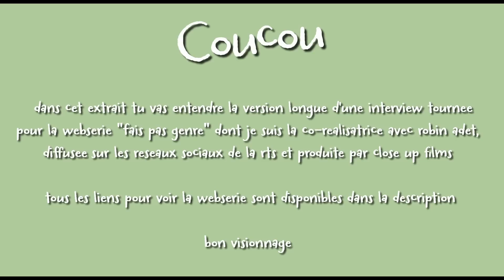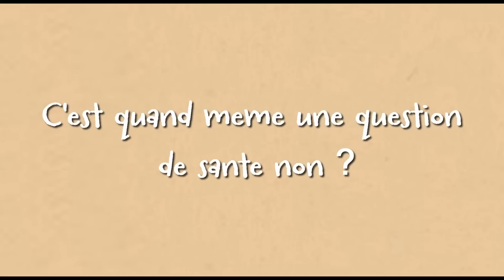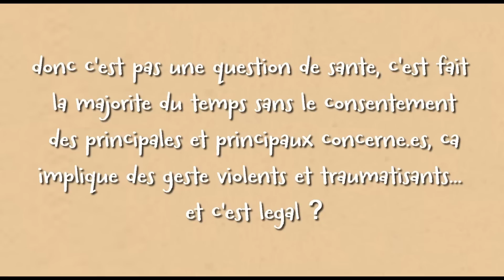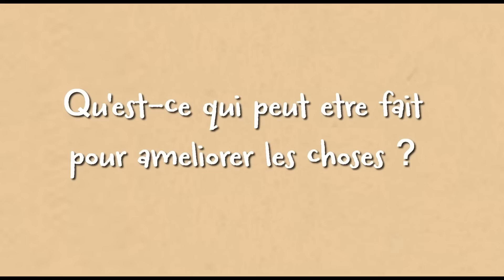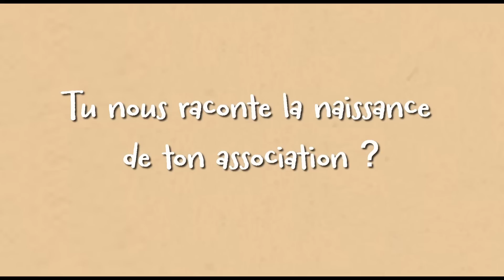DANS LA TÊTE DE : Deborah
Si tu aimes mon travail et que tu veux aider cette chaîne à rester la plus autonome possible financièrement en plus de remplir mon frigo

Mon Instagram : la_carologie

FAIS PAS GENRE ! LA WEBSÉRIE

Debora Abate est un.e de co-fondateurices de l'Association Interaction  Ici elle nous parle de ce qu'est l'intersexuation, des enjeux qui y sont inévitablement associés (médicalisation notamment) et de la façon dont son expérience lui a poussé à militer pour les droits des personnes intersexes, leur représentation et leur bien-être en général.

Nous l'avons invité.e à participer à la Websérie "Fais Pas Genre" que j'ai co-réalisé avec Robin Adet, produite par Close Up Films et diffusée sur les réseaux sociaux de la RTS. Tu peux notamment trouvr Debora dans notre épisode 2 !